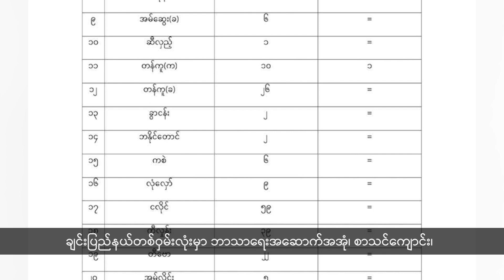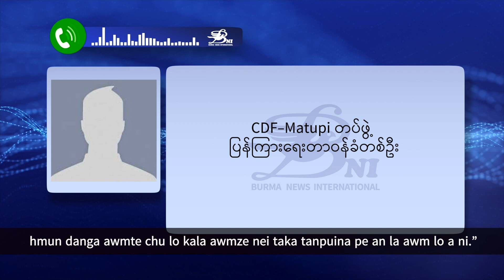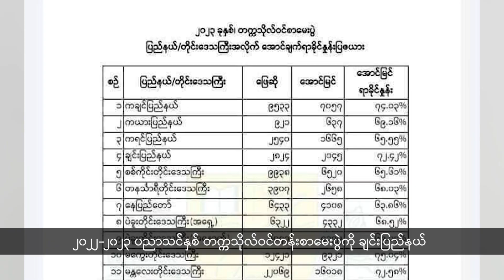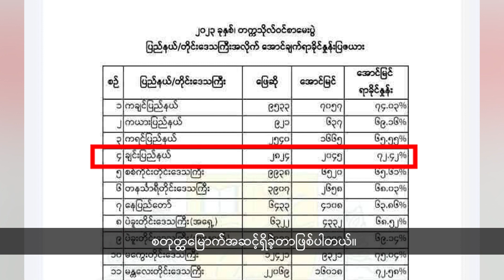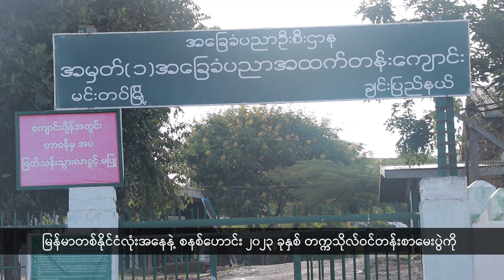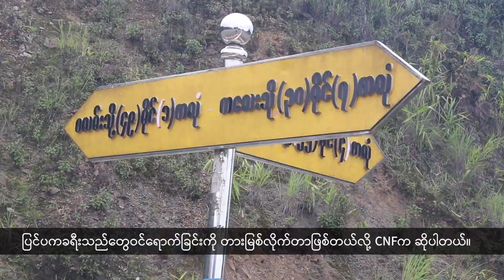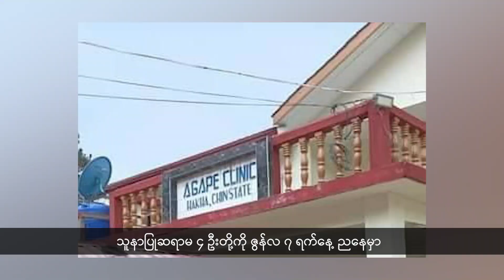Ethnic Language News (2023-06-16)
Headline
1.  Macha cyclone avangin Myanmar ram chhunga chhiatna tawk nasa ber dawttu Chin state-ah thla 2 liam tawh mah se, thlipui tuar mipuite hnena tanpuina thleng chu a la tlem hle a, ngaiawh leh tura hmalaknaah harsatna a awm thu hriat a ni.

2.  Chin State, Matupi township-ah raltlan naupang kum 7 mi leh kum 60 mi nu pakhat an hriselna an that loh avanga an boral thu hriat a ni.

3.  Military council hnuaia University luh theihna exam result chhuakah Chin state chu, thil thleng ngai lo, ram puma pass percentage tamna ber 4-na a nih thu hriat a ni.